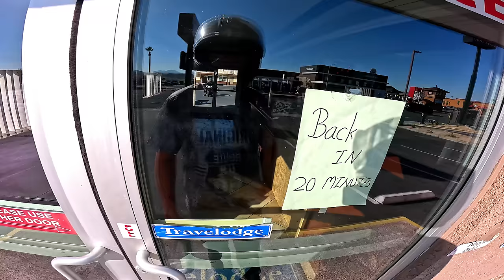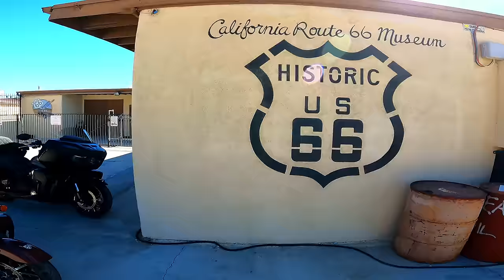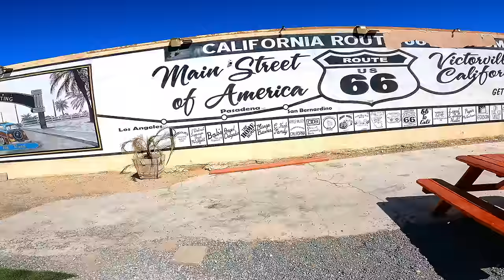ROUTE 66 ROAD TRIP: TERMINAMOS A ROUTE 66 | Los Angeles